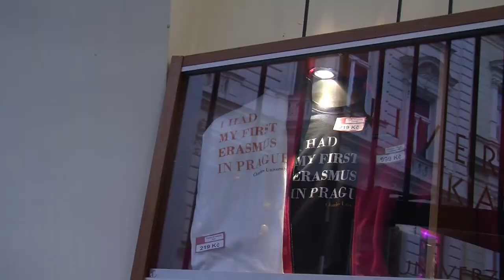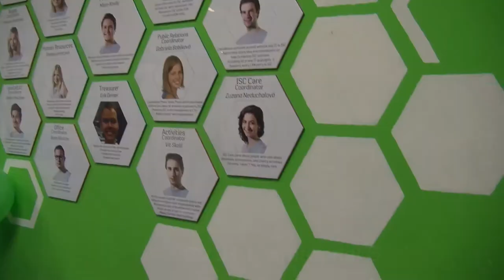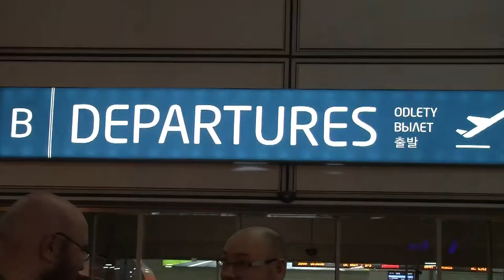Go Global Strathclyde - Prague Overview